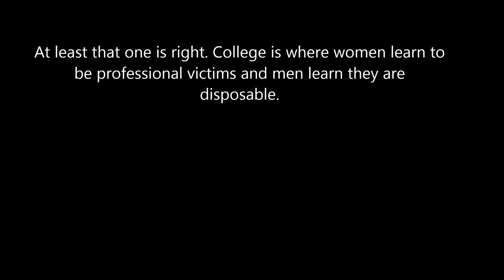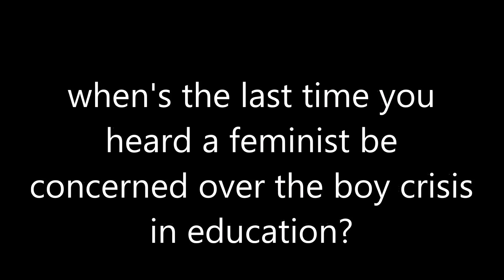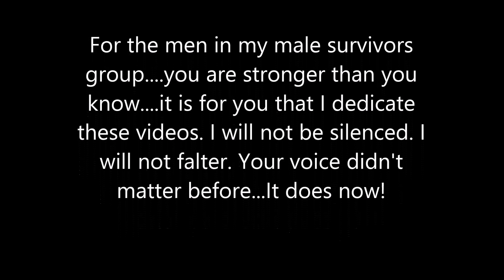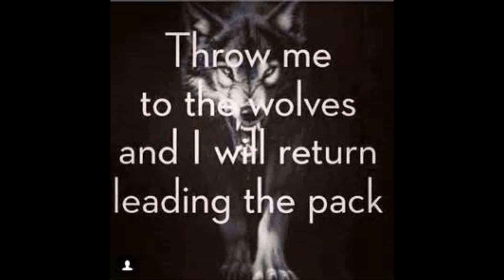feminists care about men....?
What do the actions of feminism say their view on men is?